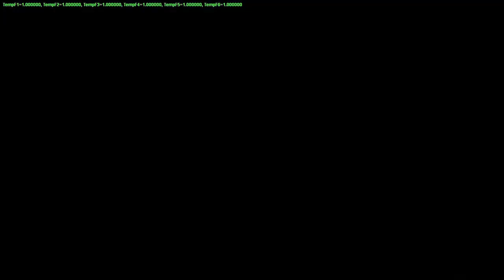Mafia 2 / Первая миссия / Эмпайр-Бэй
- Привет друзья!!!
На развитие канала
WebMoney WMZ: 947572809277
Моё железо
Windows 10
AMD Phenom II X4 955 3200 MHz
GeForce GTX 660 2G
RAM 8G